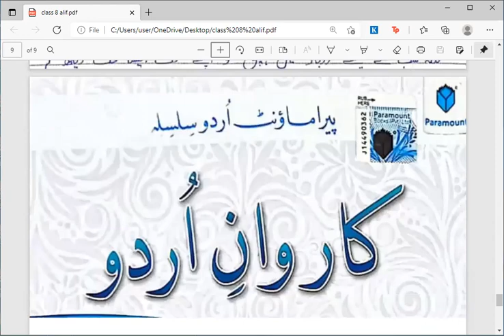Urdu Class VIII,Thursday,03.06.2021